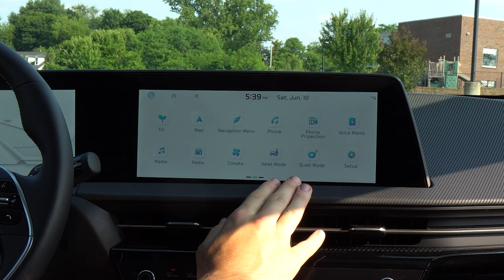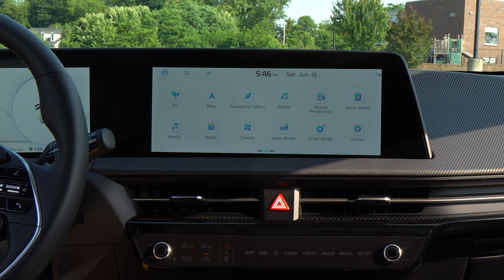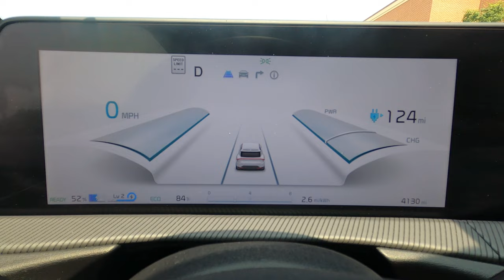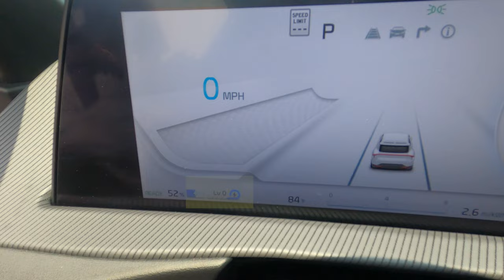2023 Kia EV6 GT Review | Coolest. Car. Ever.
In this 2023 Kia EV6 GT Review we ask if the Kia EV6 is the coolest car ever made. The EV6 GT combines lightning quick acceleration on par with a Ferrari Roma with a spacious cabin and great technology. The Kia EV6 GT has a 77.4 kwh battery pack powering two electric motors making 545 lb. ft. of torque. We put that power to the test with a test drive, while also checking out the Kia's creature comforts. How does it stack up against stiff competition like the Ford Mach-E or the Tesla Model Y? Watch this 2023 Kia EV6 GT review to find out!

Chapters:
0:00 Intro
1:15 Skit: Playground Troubles
2:47 EV6 is GORGEOUS
3:40 Not Just Visual
4:16 No Frunk?
5:05 Kia EV6 Interior
6:07 Trunk Space
6:39 Skit: Cooking with Kia
7:31 Vehicle 2 Load
8:13 Charging and Battery
9:51 Kia EV6 Infortainment
10:54 EV6 Test Drive
12:35 Driving Dynamics
14:03 Highway Cruising
16:52 Kia Remote Parking
17:32 EV6 Review Concluding Thoughts
18:27 Credits